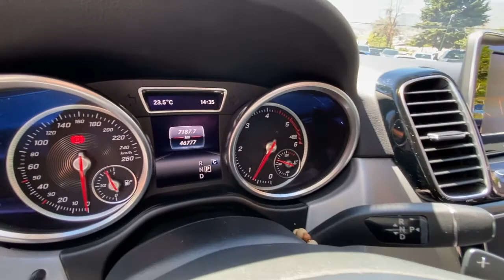MERCEDES BENZ GLE250d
Mantenimiento en Kaufmann, diesel 2.100 CC, tracción integral 4MATIC, volante multifuncional con velocidad crucero, pantalla con cámara trasera de estacionamiento y navegador, asientos eléctricos, start stop, faros de xenón, climatizador dual.